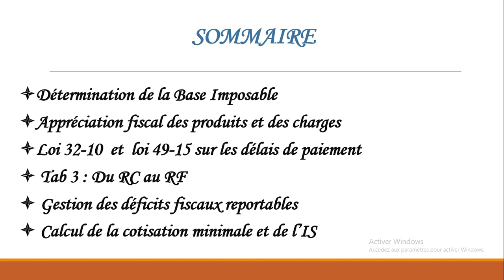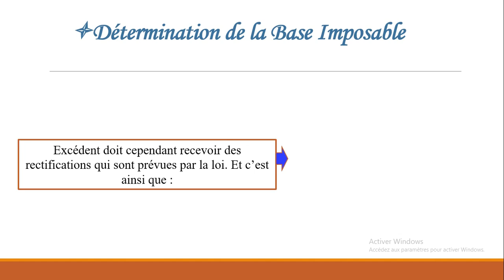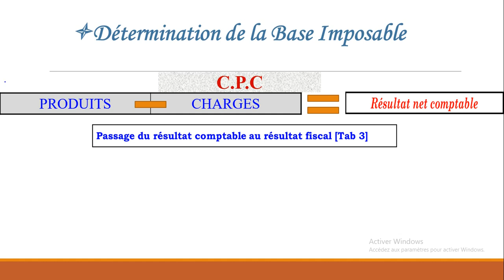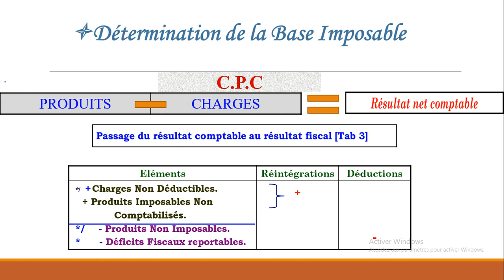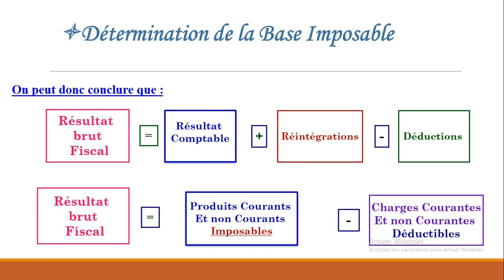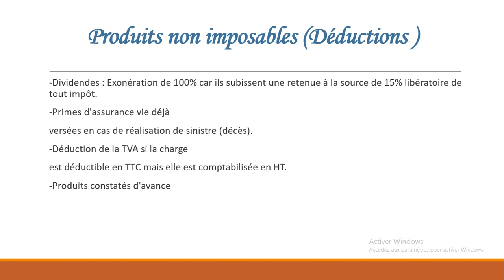Le passage du résultat comptable au résultat fiscal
SÉRIE N°1: La détermination de la base imposable: les réintégrations et les déductions.